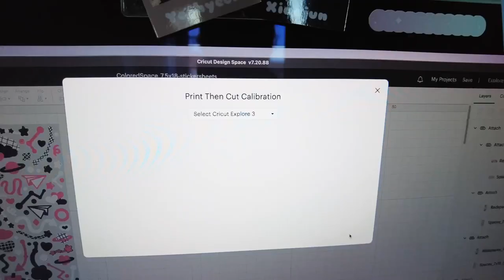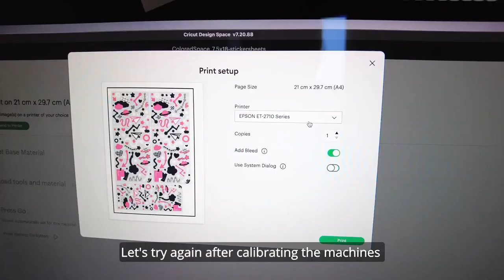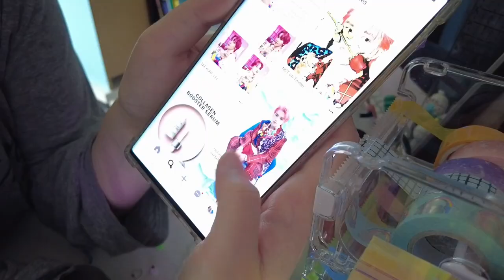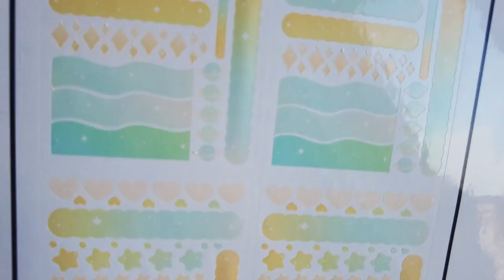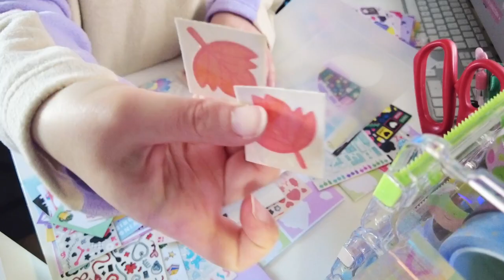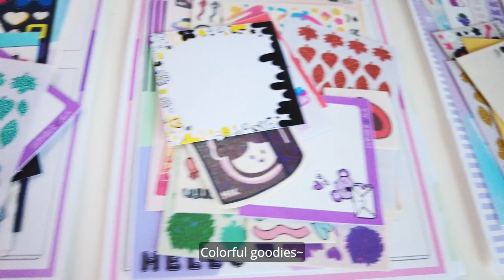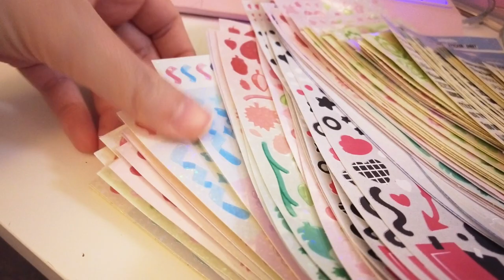[Studio Vlog #2] Biggest restock, Oopsie bags, custom order & more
Watch how I restock a huge quantity of my stickers while being challenged by Cricut. Made a Taeyong inspired safety pin and a bunch of Oopsie bags as well!

The restock will be available soon at TheKorner ^^

Studio machines:
Cricut Explore Air 2 & Explore 3
Brother HL-L3270CDW